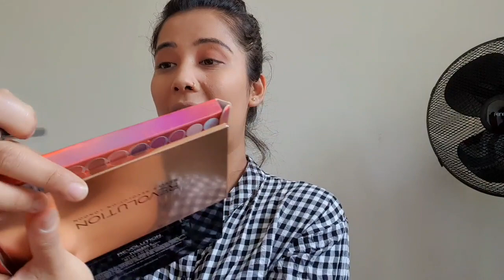No makeup makeup for beginners (indepth tutorial)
Hey guys hope all of u are doing well
This video is about how to have a flawless natural makeup with affordable products.

Thank u so much guys for watching.

Special thanks to NCM for amzing musics